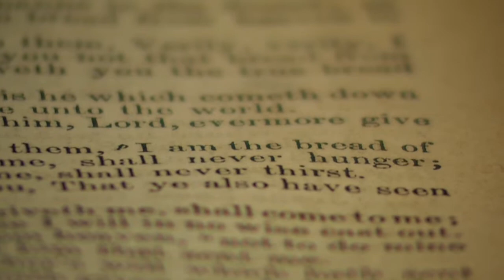The Story: Dr. Matthew Shirazi -Cathedral's World of Arts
This is the story of Dr. Matthew Shirazi and his journey that lead him across the world to find truth.